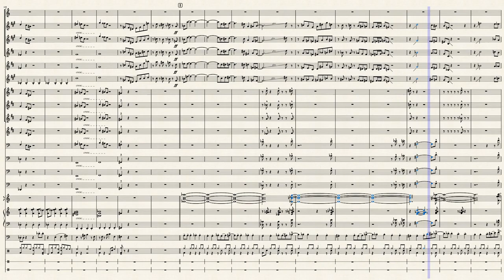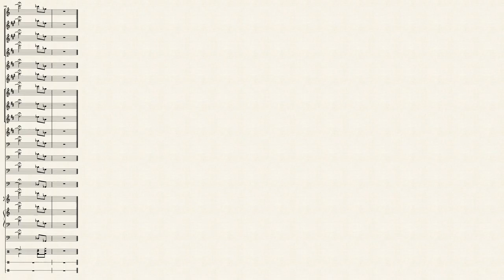Where's my Elephant? (The Kangawallafox) by Russell Ward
A big band composition I've had bouncing around for a while now.
I've finally had the time recently to put it together.. (Thanks COVID19!)

Altenative title is "The Kangawallafox"